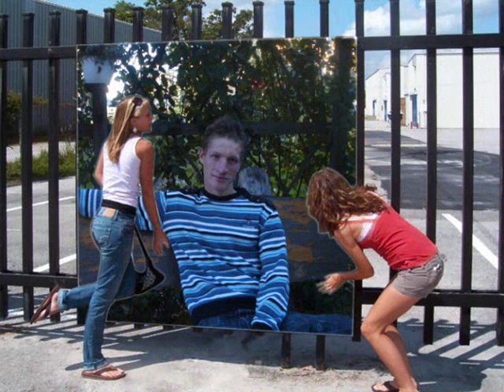Cudalbeni cei RAI